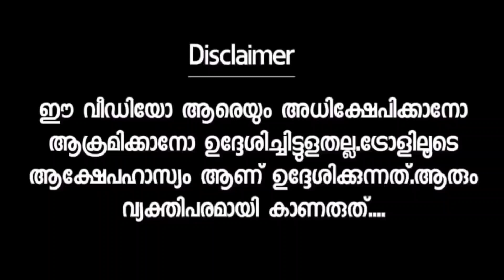മണി ആശാൻ ഒരു മാന്യൻ തന്നെ 😂 MM Mani Mathew kuzhalnadan Troll Malayalam